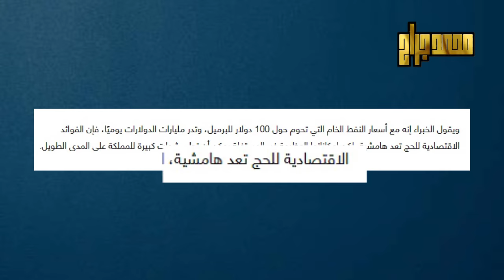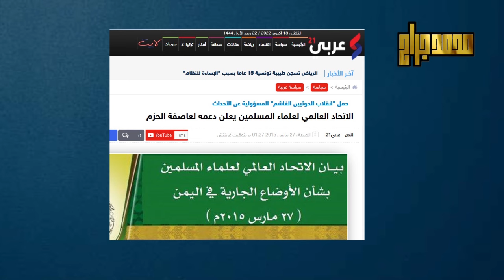مزمل فقيري يهاجم الحويني | عبد الله الشريف و السعودية